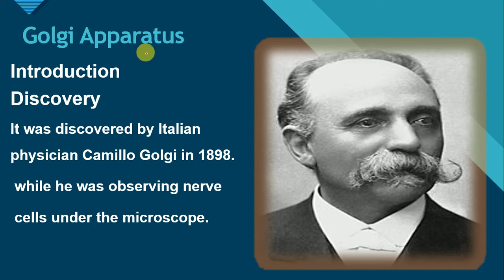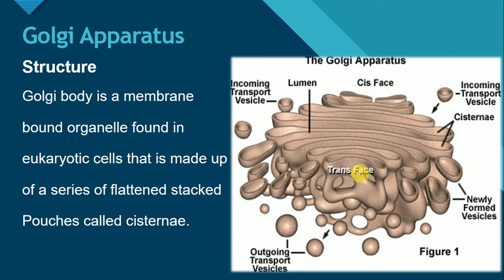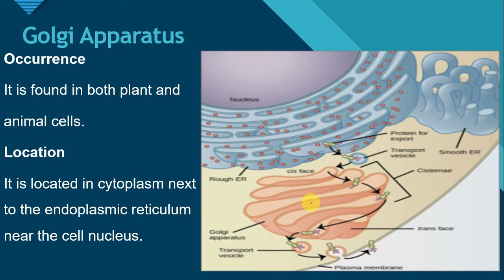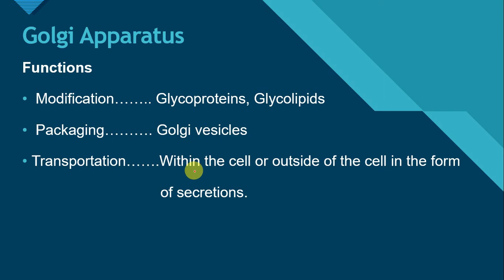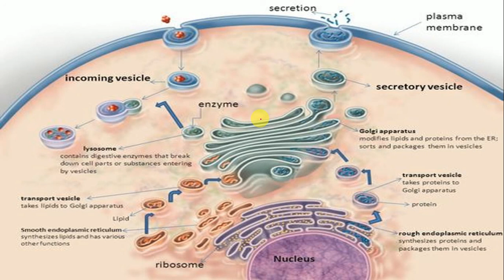Golgi Apparatus | 9th Biology Ch:3 | The Cell | New Book | Structure & Functions Explained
Learn Golgi Apparatus (Golgi Body / Golgi Complex) from Class 9 Biology Chapter 3 — The Cell according to the New Book.
This lecture explains:

✔ Definition of Golgi Apparatus
✔ Structure of Golgi Bodies
✔ Cisternae Formation
✔ Functions: Packaging, Secretion & Transport
✔ Role in Protein Processing
✔ Golgi in Plant vs. Animal Cells

This video is ideal for students preparing for exams, teachers, tutors and concept learners.
📚 Subject: Biology
📗 Class: 9th
📘 Chapter: 3 — The Cell
📕 Topic: Golgi Apparatus (Golgi Body)
📙 Book: New Book / New Syllabus